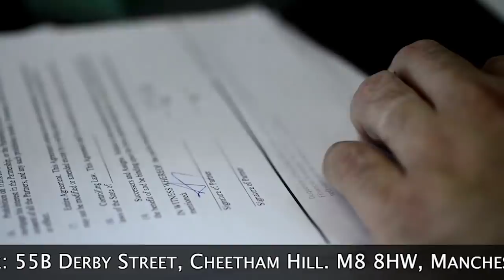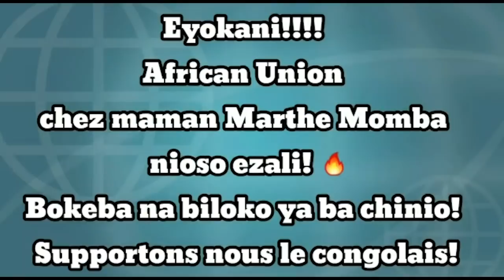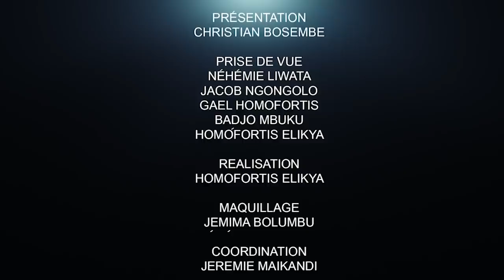CRITIK INFOS 09.02.21 LA RDC SIGNE SON GRAND RETOUR DANS LA SCÈNE INTERNATIONALE.